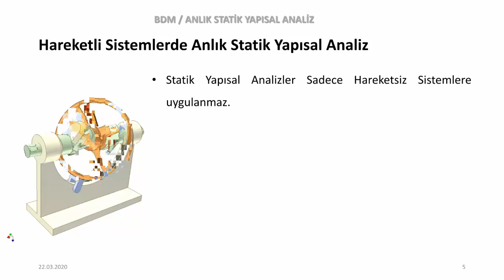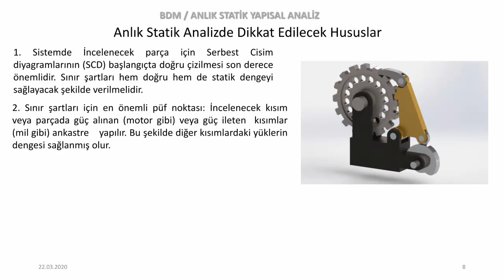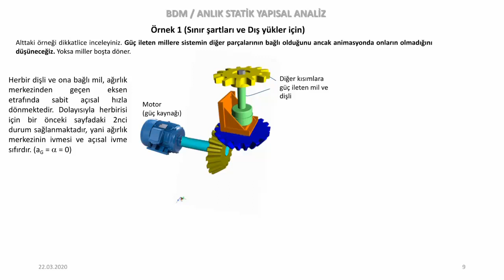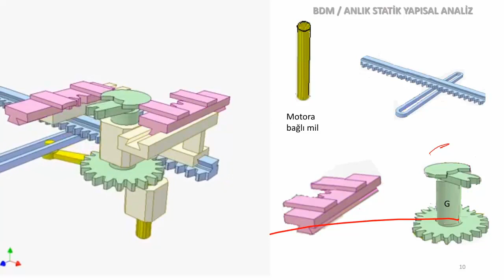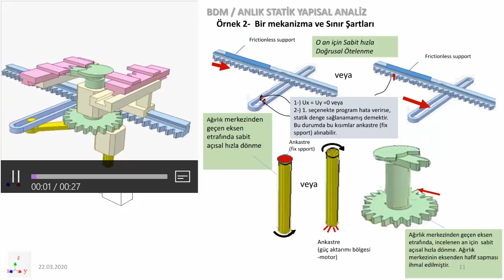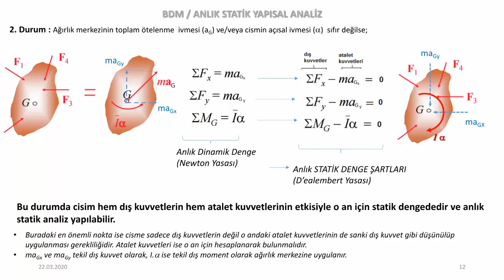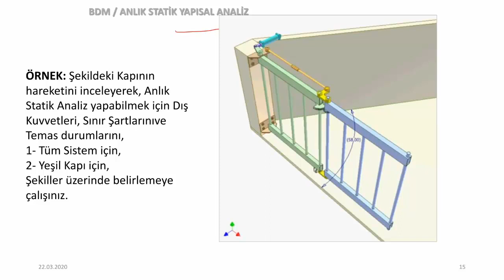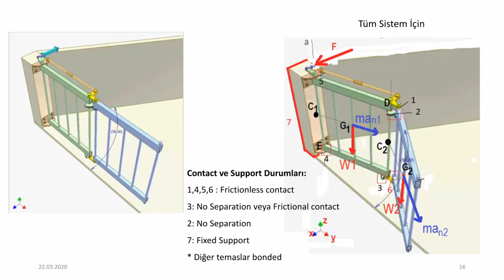Anlik Statik Yapısal Analiz Teorik Bilgiler ve Önemli Noktalar